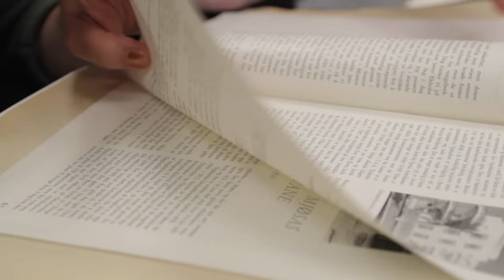Summer Research - Documenting History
Professor of History Jackie Wilkie and Student Researcher Aidan Spencer document an oral history of the 1967 Nordic Choir Tour of Europe, the choir's first international tour.